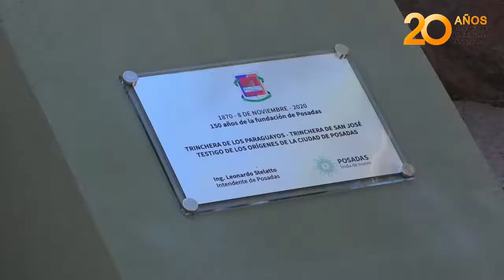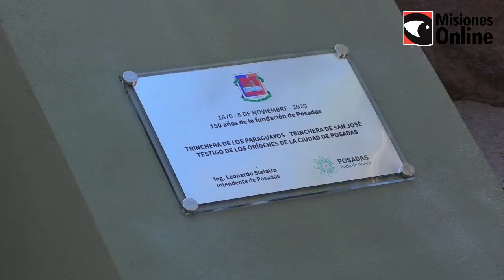Descubrieron una placa por los 150 años de Posadas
La Capital de Misiones cumple 150 años de su fundación el 8 de noviembre venidero.